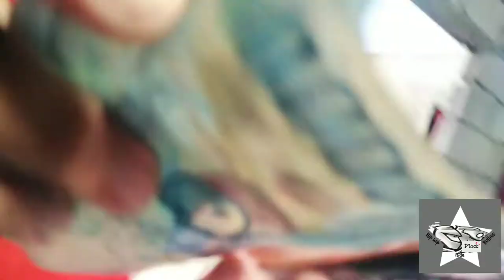cembo riders makati birthday celebration the monster chef BJ